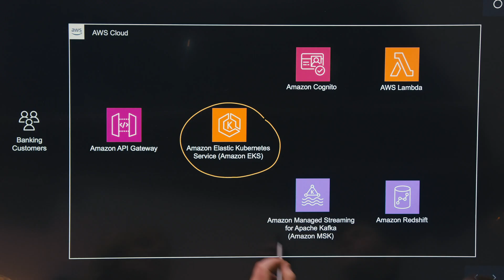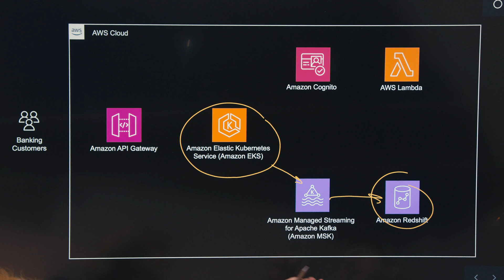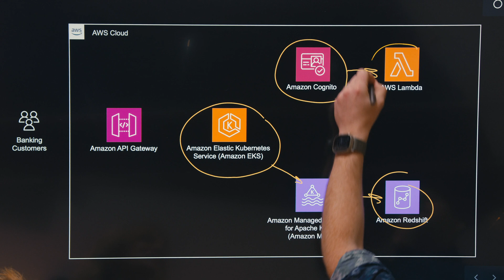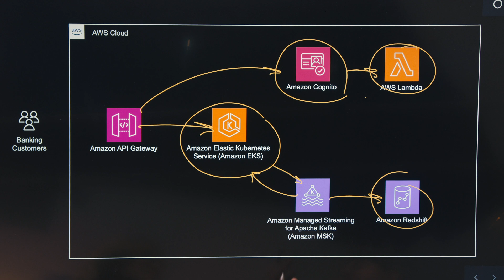Converge by Deloitte for Banking: Secure and Compliant Solutions Using Amazon Cognito and Amazon MSK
Converge by Deloitte provides secure and globally compliant banking solutions for global, regional and local banks using secure and scalable global infrastructure.